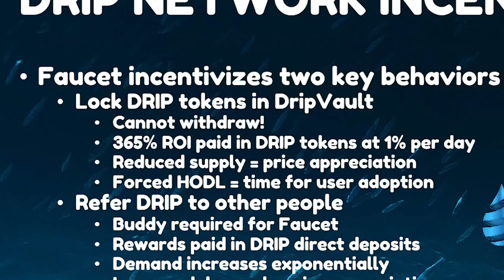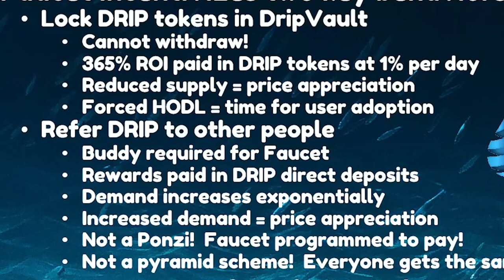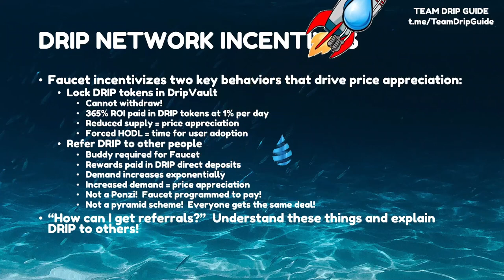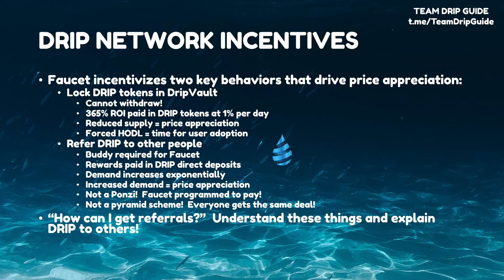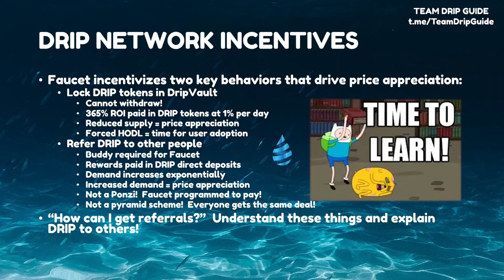What Is DRIP ดริฟ เหรียญคริปโตที่มาแรง2022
ได้เวลา Drip สมัครที่นี่

DRIP Network เป็นโครงการล่าสุดที่พัฒนาโดย Forex_Shark,
BB และทีมงาน
โทเค็นอย่างเป็นทางการของเครือข่าย DRIP คือ DRIP (BEP-20)
บน Binance Smart blockchain (BSC) ที่รวบรวมมูลค่าโดยการหายาก ภาวะเงินฝืด
การต่อต้านการเซ็นเซอร์ และโดยการสร้างบนบล็อกเชนที่มีการกระจายอำนาจอย่างแท้จริง
การแลกเปลี่ยนที่แนะนำสำหรับการซื้อขาย DRIP คือสัญญา Fountain
ซึ่งสามารถพบได้โดยตรงบนเว็บไซต์ของแพลตฟอร์มภายใต้แท็บ "สลับ"
เนื่องจากช่วยให้เราสามารถยกเว้นภาษีเริ่มต้น 10% สำหรับการซื้อและให้ราคาต่ำสุด
และสภาพคล่องสูงสุดส่งผลให้ Slippage น้อยลงสำหรับการซื้อขายที่ใหญ่ขึ้น
เกี่ยวกับ Drip
ผู้เข้าร่วมสามารถเข้าร่วมได้โดยการซื้อ DRIP จากหน้า SWAP ของแพลตฟอร์ม เข้าร่วมทีม DRIP
ของผู้ใช้รายอื่น (ข้อกำหนดขั้นต่ำ 1 DRIP)
การฝาก DRIP ไปยังสัญญา Faucet
จะได้รับผลตอบแทน 1% ต่อวันของ DRIP (การจ่ายเงินสูงสุด 365%) อย่างสม่ำเสมอ
ผู้เล่นยังสามารถทบยอดรายได้ของพวกเขาผ่านการฝากเงินปกติ
ผลตอบแทนหมุนเวียนตลอดจนการอ้างอิงตามทีม ไม่เหมือนกับแพลตฟอร์มอื่น ๆ
ที่สัญญาว่าจะให้ผลตอบแทนเป็น % ต่อวันอย่างสม่ำเสมอ สัญญาของ Faucet
ไม่สามารถระบายออกได้และจะสามารถให้ DRIP ที่ได้รับรางวัลได้เสมอ
รางวัล DRIP มาจากภาษี 10% สำหรับธุรกรรม DRIP ทั้งหมด
ยกเว้นการซื้อจากหน้า SWAP ของแพลตฟอร์ม
หากมีสถานการณ์ใดที่กลุ่มภาษีไม่เพียงพอ
ที่จะจ่ายรางวัล DRIP DRIP ใหม่จะถูกสร้างเพื่อให้แน่ใจว่ามีการชำระรางวัล
จากทฤษฎีเกมที่อยู่เบื้องหลังเครือข่าย DRIP ความน่าจะเป็นที่ระบบจะต้องสร้าง DRIP ใหม่
เพื่อจ่ายรางวัลนั้นต่ำมาก เนื่องจาก DRIP ที่ฝากใน Faucet จะถูกส่งไปยังที่อยู่ในการเผาไหม้
และ DRIP จะถูกล็อคในแหล่งรวมสภาพคล่องตลอดเวลาผ่านสัญญาอ่างเก็บน้ำ DRIP
จึงเป็นแพลตฟอร์ม ROI รายวันที่ลดลงเพียงแห่งเดียว
กลยุทธ์ที่ดีที่สุดสำหรับ DRIP
คือการมุ่งเน้นไปที่การใช้งานจริงโดยการสร้างทีมของคุณผ่านการอ้างอิงโดยตรง
เนื่องจากคุณจะได้รับรางวัลโบนัสจากการแนะนำจากเงินฝากและโบนัสดาวน์ไลน์
จากผู้เล่นที่พวกเขาอ้างอิงตามจำนวน bR34P ที่ถืออยู่ในกระเป๋าเงินของคุณ:
1-2, 2-3, 3-5, 4-8, 5-13, 6-21, 7-34, 8-55, 9-89, 10-144, 11-233,
12-377, 13- 610, 14-987, 15-1597
แหล่งที่มา : Source

สนใจสมัคร ลิ้งก์แนะนำ